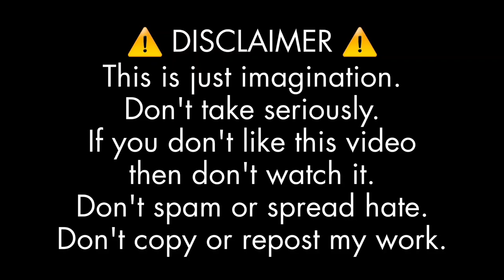BTS IMAGINE 🔞 | When Taehyung gave you his BIG 😳 and JUICY 🤤 BANANA 🍌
BTS FF
BTS IMAGINE
BTS REACTION
BTS FAN FICTION
BTS ONE SHOT